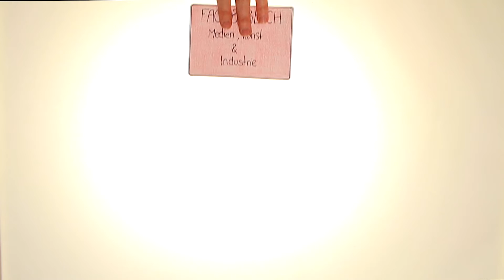Jugendfachkreis – was ist das eigentlich?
Aber wie kann er sich einbringen? In einem Jugendfachkreis, sagt Denise…

Dieser Clip erklärt euch, wo die Jugendarbeit in eurer Branche ansetzen kann.

Und dann: Einfach bei uns anklopfen und mitmischen – wir freuen uns auf euch! :-)